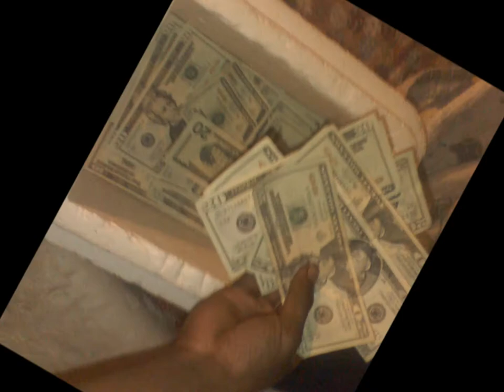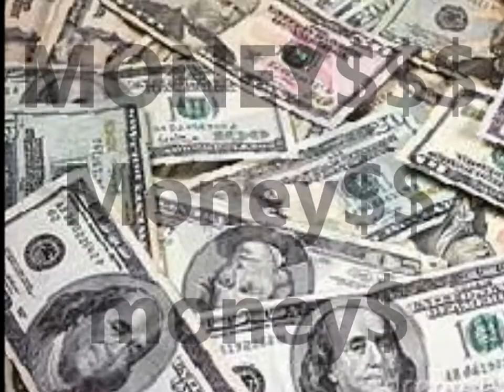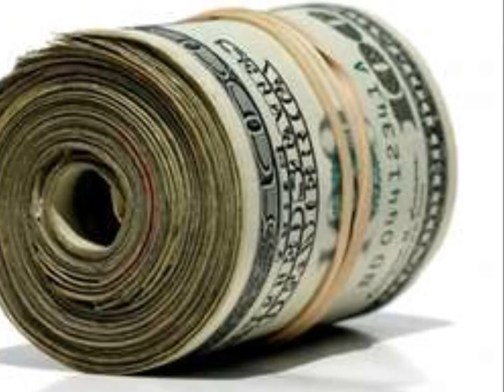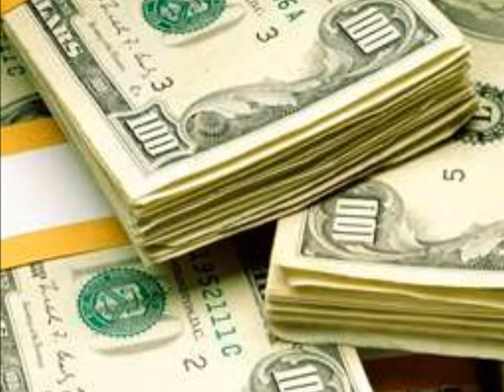Cardi Boy Feat.Agression Getting to the Money (2012)new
Gorilla warfare coming soon summer of 2012 hit me up beats on deck music on deck .